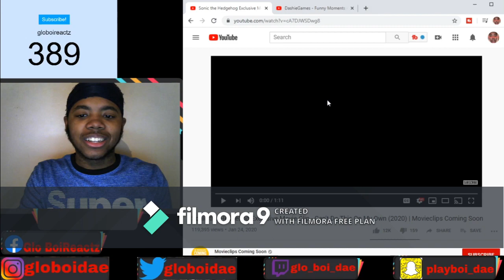Sonic the Hedgehog Can't Do This On My Own Clip Reaction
Hey glogang I Just Wanted To Let You Know If You Stayed With Me Till The End Of The Video Sonic the Hedgehog Can't Do This On My Own Clip Reaction Your A Real One🙏🏽🙏🏽 Be Sure To Like The Video And Subscribe To The Channel To support the glogang 🤘🏽 Subscribe for more content
10 LIKES ?